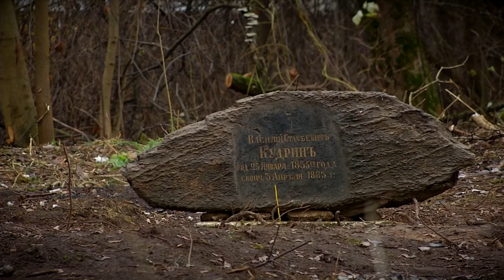Возрождение Волынского кладбища в Твери